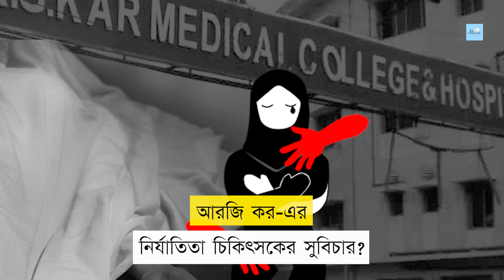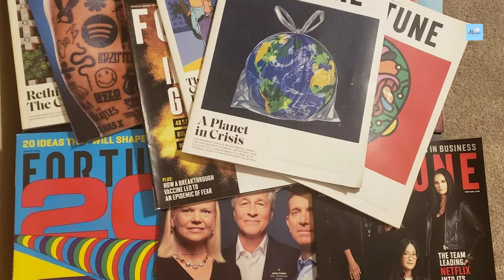জুনিয়র ডাক্তারদের হয়ে সওয়াল করবে ইন্দিরা জয়সিং | Who is Indira Jaising?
এবার কড়া টক্কর হবে আদালতে!
জুনিয়র ডাক্তারদের হয়ে সওয়াল করবে ইন্দিরা জয়সিং!

Indira Jaising is an Indian lawyer and activist. Jaising also runs Lawyers' Collective, a non-governmental organization, the license of which was permanently cancelled by the Home Ministry for alleged violations of the Foreign Contribution Regulation Act in 2019.

RG Kar Case, RG Kar Hospital News